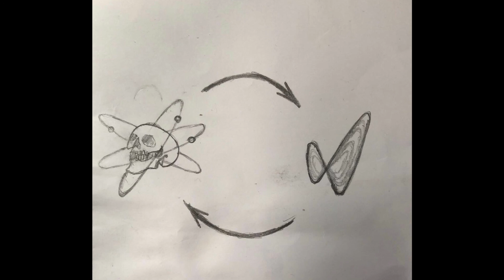Piano death by גמליאל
This song is about breaking out of inertia and putting into motion...